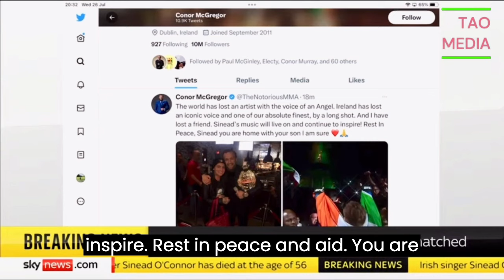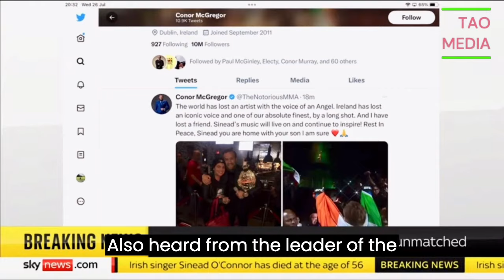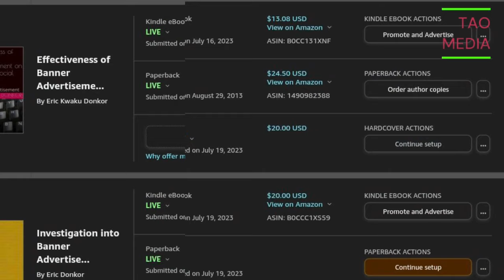breaking news and Politics IRISH SINGER SINEAD O'CONNOR DIES AT AGE 56